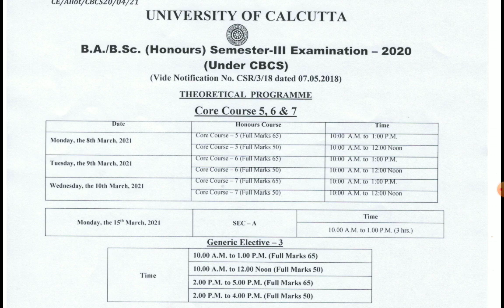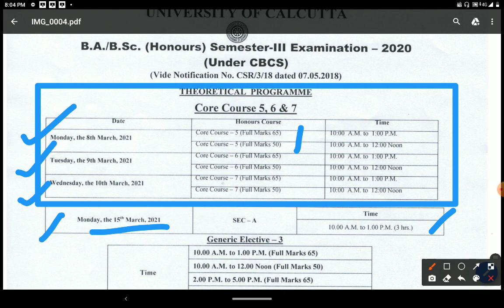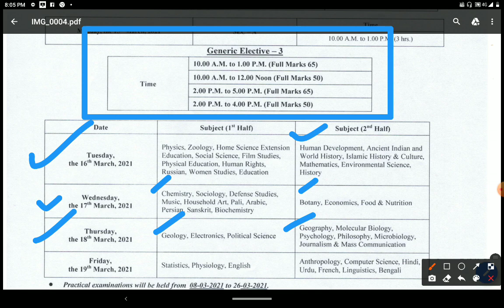ROUTINE, B.A./B.SC. (HONOURS), SEM-III EXAM-2021, UNIVERSITY OF CALCUTTA